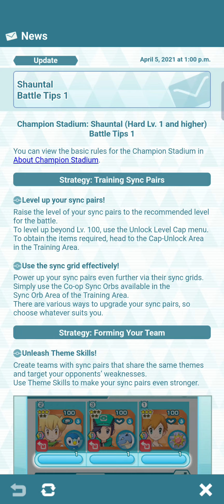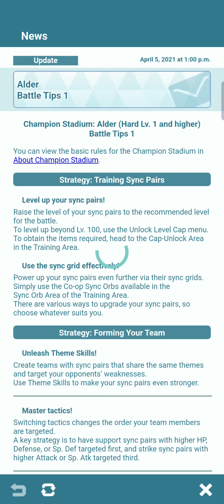Isshu Champion Stadium - Pokemon Masters EX [week 107 : September 12 - 18, 2022]